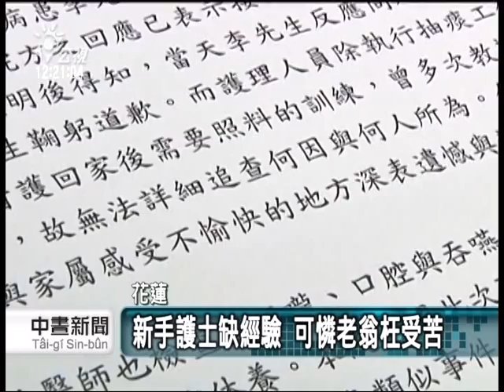20121228 公視中晝新聞 門諾醫療疏失 抽痰管斷裂卡翁喉